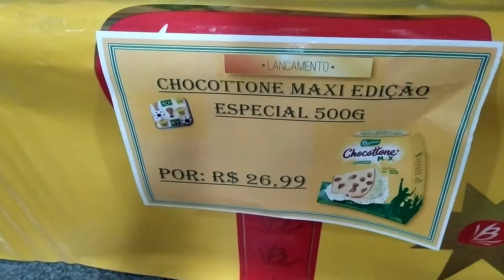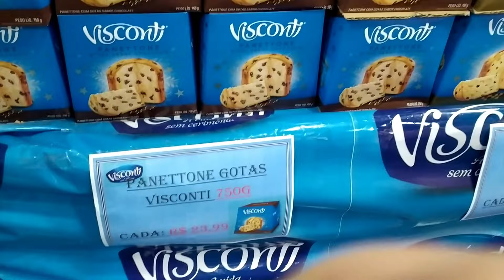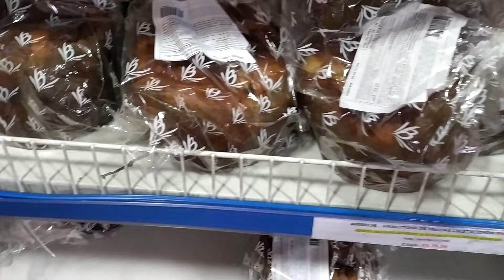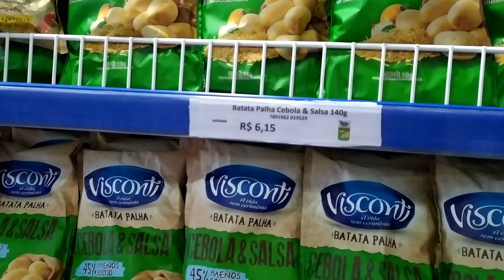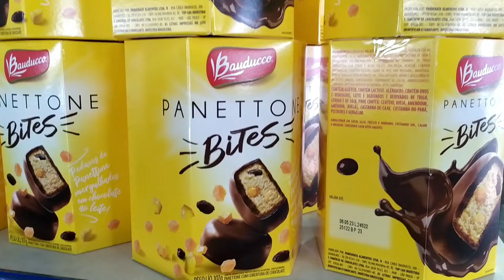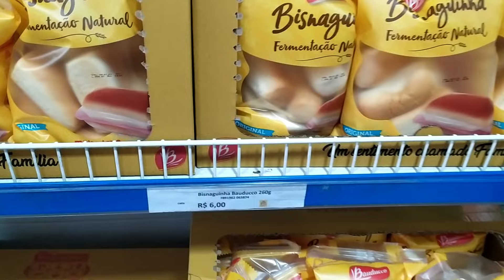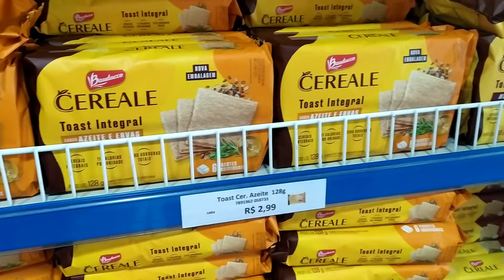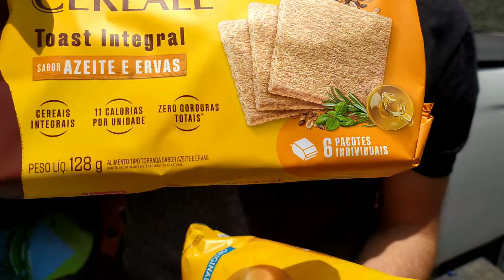TOUR 2022 LOJA DE FÁBRICA BAUDUCCO VISCONTI - Com Preços!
Tour 2022 na loja de fábrica da Bauducco Visconti.
Todos os anos eu faço um vídeo atualizado com as novidades de panetone e com os preços também.